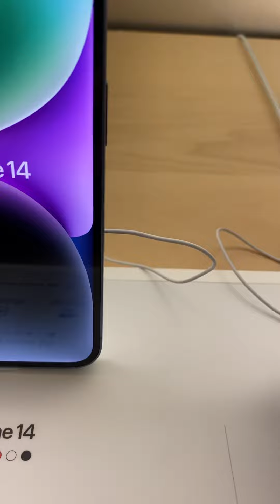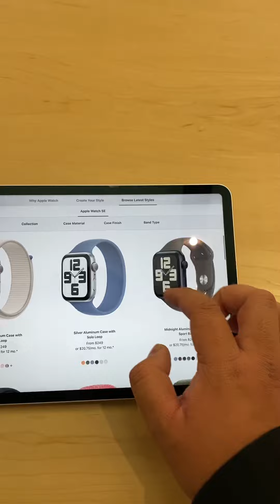Vlog: No sign of Series 9 & Ultra 2 at the Apple store *Read desc*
Update on December 30th, 2023: I’m well aware that the U2 and S9 are back from being banned for only 1 day. This video was recorded on Dec 26th, 2023 and I uploaded this video 1 day late on Dec 27th, 2023. So yeah, I’m surprised that it came back that soon.

It looks like the Series 9 and Ultra 2 doesn’t show as display shelves now. Apple is now only selling Apple Watch SE 2 for the time-being. Not sure how long the ban will be but time will tell.